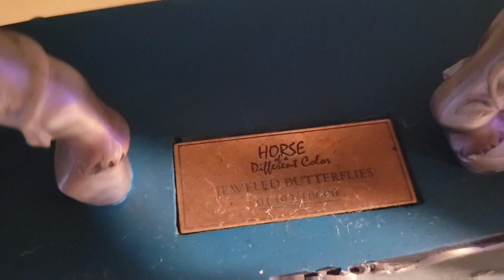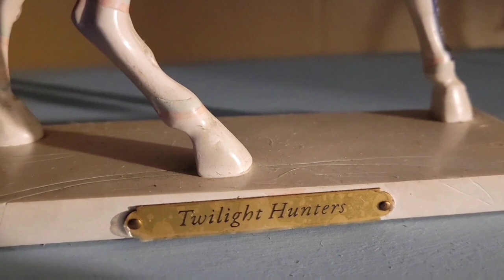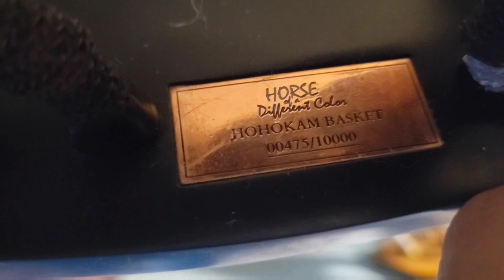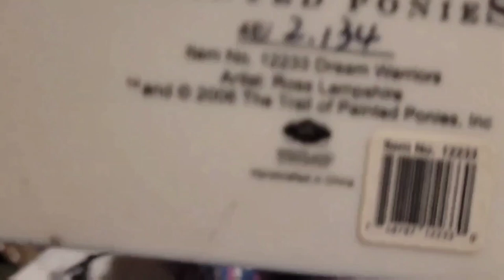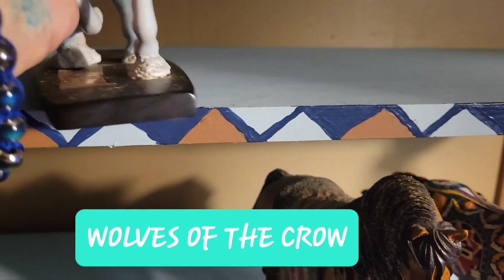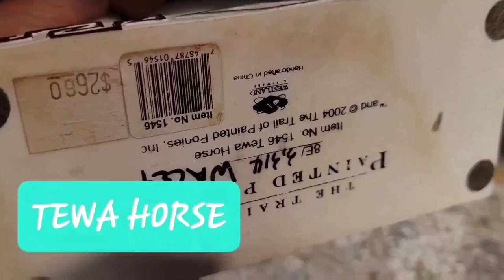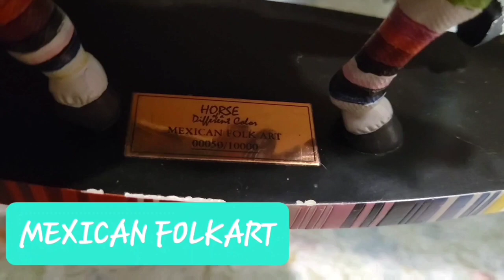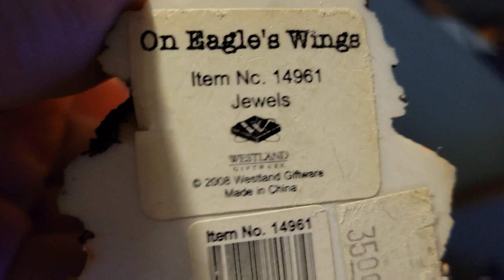PAINTED PONIES!!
Trailblazer 1:20
BunkHouse Bronco. 1:40
Wish Upon A Star.  2:06
Spirits Of The Northwest. 2:33
Tribal Paint.   3:00
Zorse.  3:45
Squash Blossom.      4:08
Jeweled Butterflies.  4:29
Sounds Of Thunder.   5:34
Painted Harmony.      6:00
Crazy Horse.        6:35
Keeper Of The Sacred Fire.  7:05
Mystic.    7:40
Buffalo Run.   8:10
Indian Summer.   8:47
Twilight Hunters.  9:16
Happy Trails. 9:59
Hohokam Basket.  10:48
Native Jewel.  12:09
Dream Walker. 12:38
Blood Brothers.   13:19
Rolling THUNDER.  13:55
Dream Warriors.   14:31
Thunderbird.    15:16
Eagle Spirit x2.    15:50
Canyon Beauty.    16:29
Ojibwi.     17:26
War Eagle.    18:14
Wolves Of The Crow.   18:52
Wounded Knee.    19:35
Kachina Pony.   20:03
Cheyenne Painted Rawhide. 20:45
Trail Of Tears.     21:30
Dream Catcher, Barbara Eden.  22:00
Stormy.    22:26
A Gift From The Sea.  23:02
Towards Horse.   23:53
Soaring Eagle.    24:39
Mexican Folkart.   26:08
Navajo Chief.   26:45
Fancy Dancer.   27:23
Guardian Of The Sunsets Gate  28:00
Dance To The Rising Son.  28:40